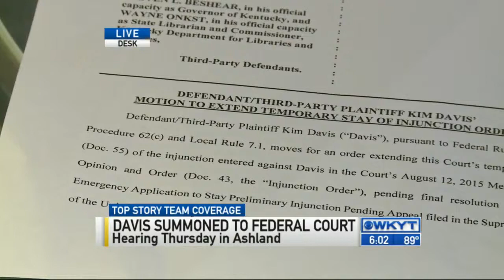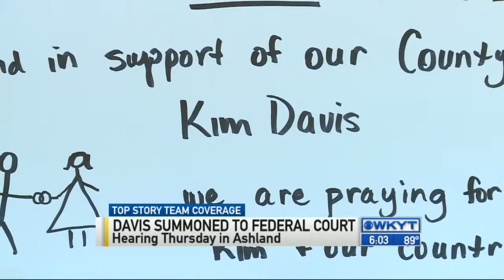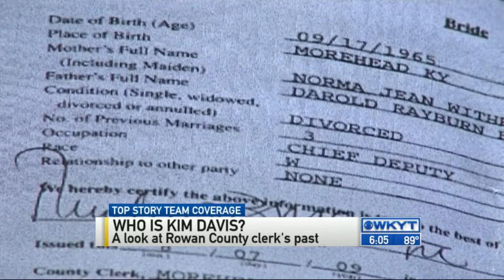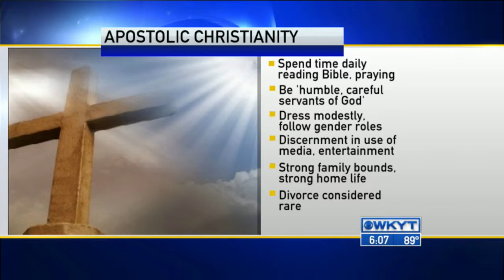WKYT News at 6:00 PM on 9-01-15